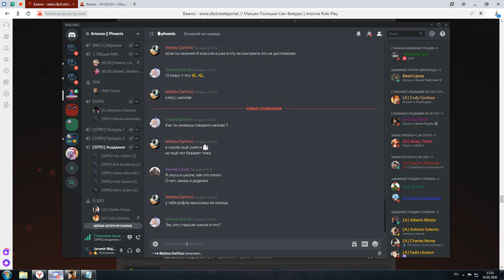Лекция на тему "Политика по арестам" | 02/01/20